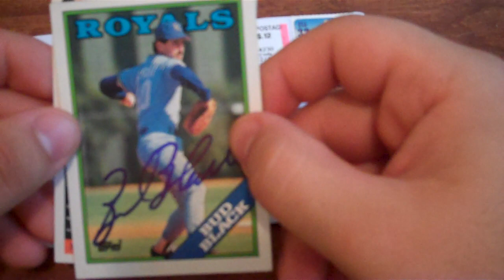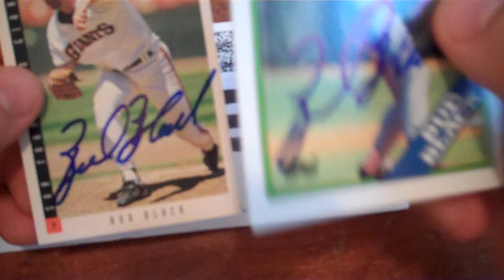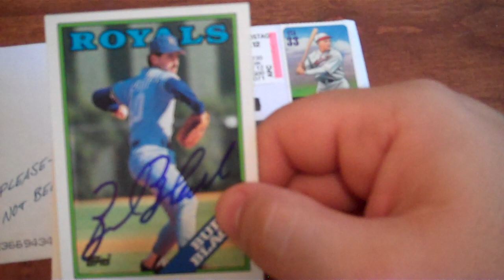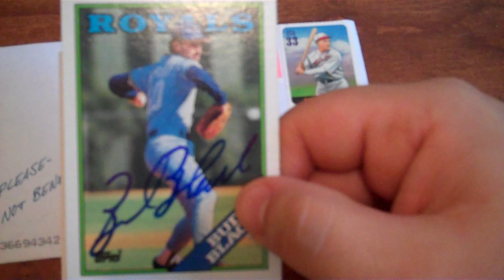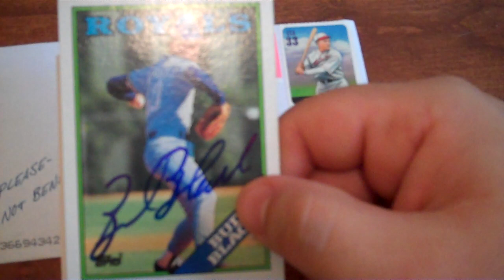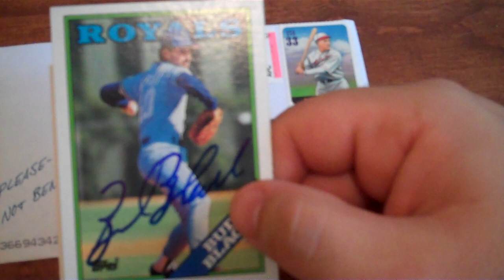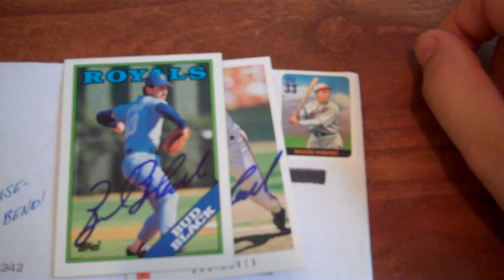TTM Mailday 09/08/2012- 1 Success